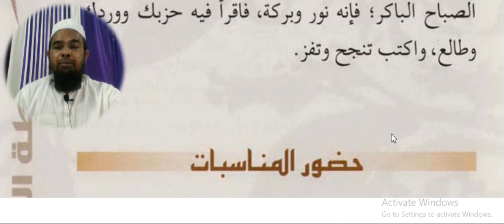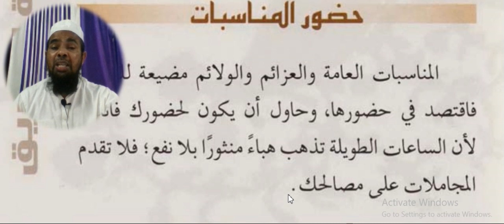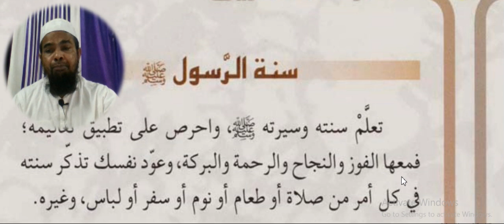Arabic language and arabic literature/arabi adab arabi zaban seekhe/Arbi seekhe